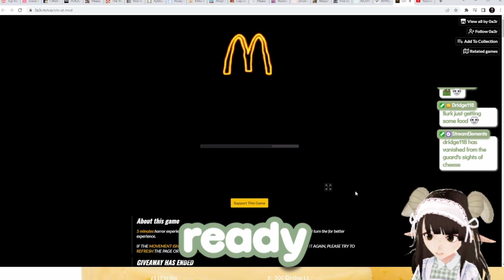going to a public bathroom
i didn't expected this

Also I post stuff on Tik Tok sometimes

Creds:

"Look Behind You''
boba date - stream cafe
Slow Funny Music - David Renda